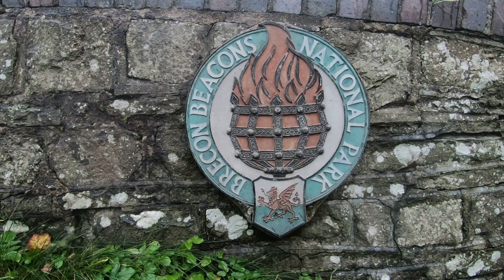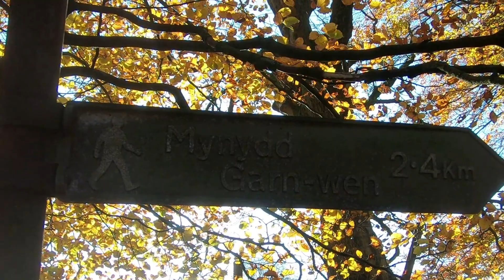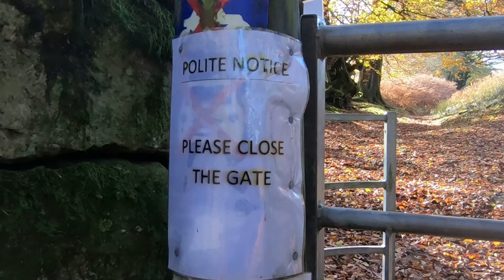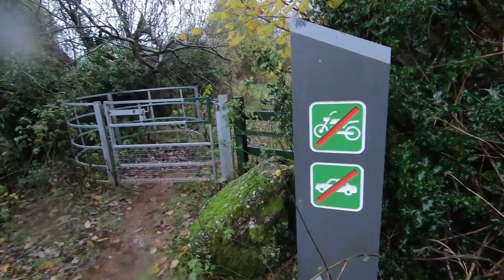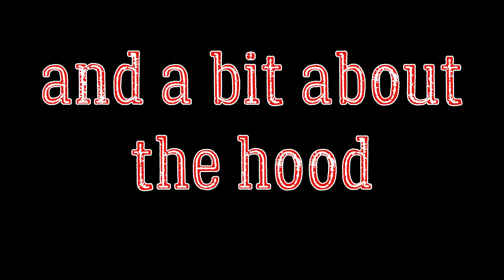M65 jacket waterproof test / also attaching the M65 parka hood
testing how waterproof a "new M65 jacket" is in the rain in the hills of south east wales, UK. THE JACKET IS NOT WATERPROOFED. there's also a bit about the M65 parka hood at the end.
not feeling to well at the start of the video so bare with me please :(